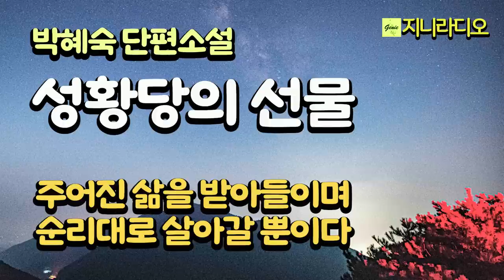"너는 나중에 산속에 들어와 살 운명이야. 그리고 저 처자와 결혼하면 다 좋은데 아들은 못낳아." / 박혜숙 '성황당의 선물'/ 책읽어주는여자/ 지니라디오/ 오디오북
*작품명; '성황당의 선물'
(한국소설 2021년 10월호 우수작품)
*지은이; 박혜숙

[박혜숙 작가님]
* 충북 괴산 출신, 충북대학교 국어교육과 졸업
* 약력/경력; (사)한국문인협회 안산지부 회장 역임. (사)새한국문학회 연수원교수 『한국문인』논설주간
* 등단; 1999년 「지하철과 인생」문예사조
* 수상경력/상훈; 성호문학상 수상(2012년) 안산시 김소월문학상 수상(2016년) 새한국문학회 소월시낭송대회 금상 수상(2018년) 소월낭송가협회
* 작품/저서; 단편 「신궁에서 한을 풀다」 월간문학, 단편 「바람부는 시장에서」(사)새한국문학회, 「사막의 비명」한국문인협회 소설분과 콩트선집, 한국문인협회, 『서정의 햇살』동인지, 경암문학 동인지다.

[배경 사진]
* 배경 화면 사진 8점 출처

지니라디오 한국단편소설 오디오북 박종윤 5번째 여자#책읽어주는여자

[타임라인]
00:00:07  인트로
00:00:52  소설 본문